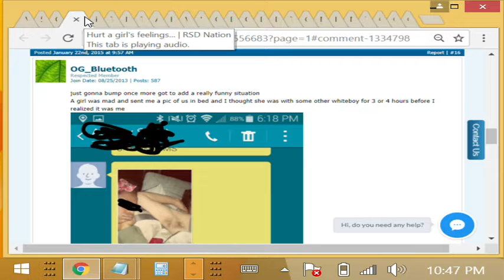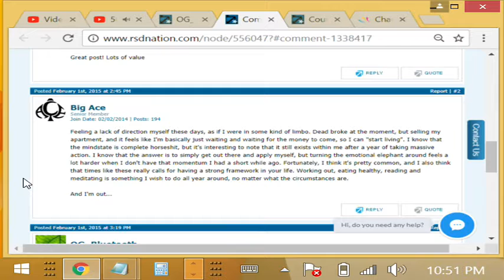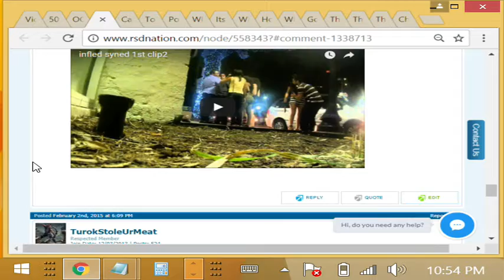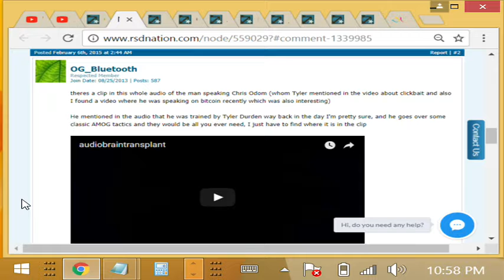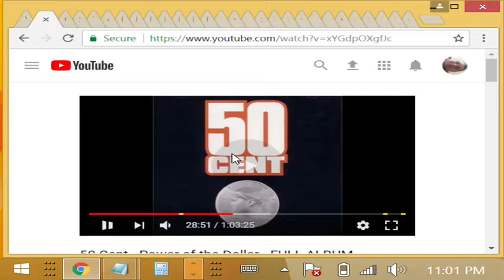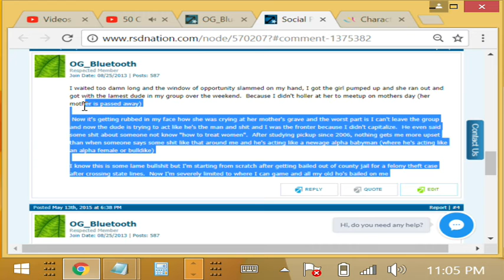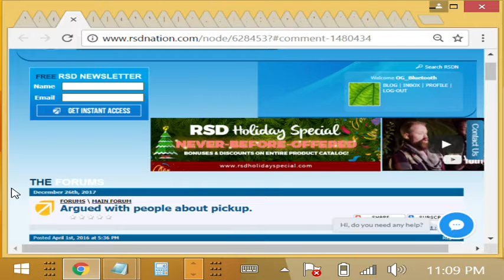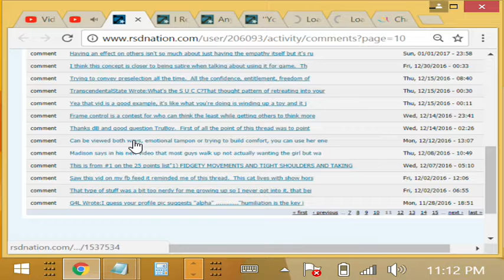My Great Game My Great Capture 2017 12 25 22 47 16